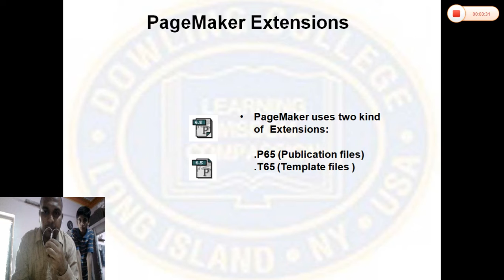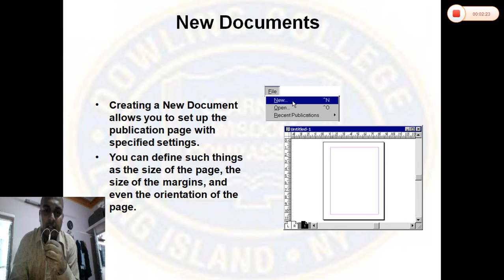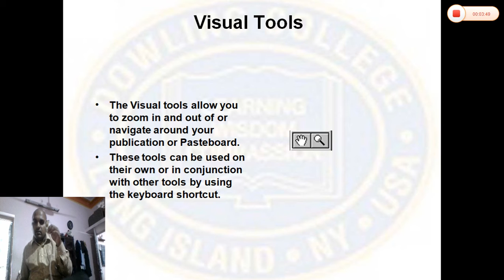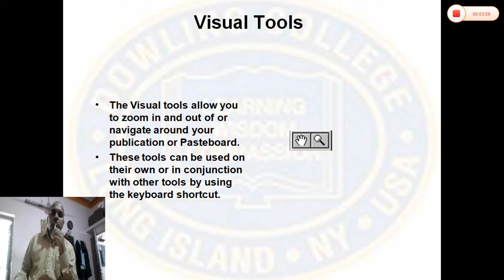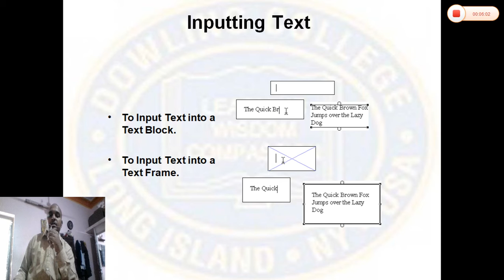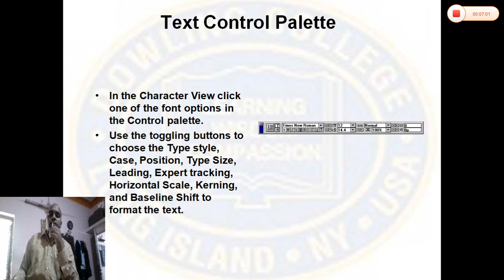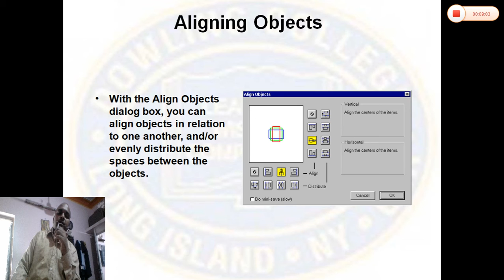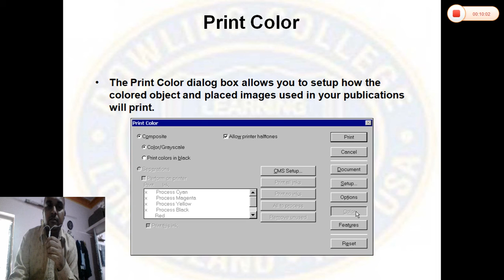Introduction to Adobe PageMaker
Details of desktop publishing and Multimedia.